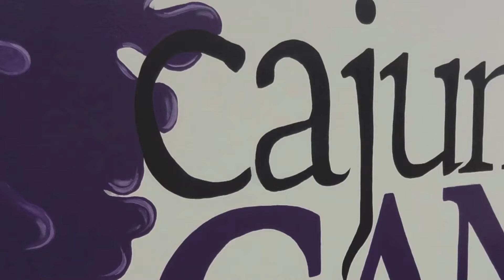Cajun Canvas 1-28-2013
How to paintMy first attempt at painting